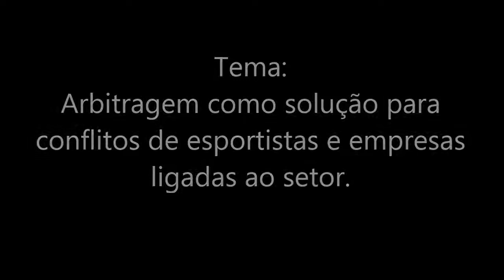Rádio Justiça, André Sica, CSMV Advogados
André Sica*, especialista em Direito Desportivo no CSMV Advogados**, concedeu entrevista à Rádio Justiça falando sobre a arbitragem como solução para conflitos de esportistas e empresas ligadas ao setor.

*André Carvalho Sica - Advogado pela PUC-SP, é detentor do título internacional de Postgraduated Certified em Direito Desportivo pela Kings College London. Sócio responsável pela área de Direito Desportivo, atuante nos tribunais arbitrais da FIFA e do CAS - Court of Arbitration of Sport. Trabalhou como advogado internacional do escritório Hammonds&Hammonds, em Londres. Leciona Direito Desportivo nos cursos de especialização da ESA - Escola Superior de Advocacia da OAB e da Federação Paulista de Futebol. Vencedor da 4ª edição do prêmio Brasil Sports Market, na categoria “Melhor Advogado de Clubes".

**CSMV Advogados (Carvalho, Sica, Muszkat, Vidigal e Carneiro Advogados) – O Escritório nasceu do desejo de seus sócios de realizar uma advocacia empresarial com qualidade, mas mantendo o envolvimento direto dos sócios na condução dos casos, todos oriundos das mais importantes bancas jurídicas do país. O comprometimento em alcançar os melhores resultados aos seus clientes está enraizado na cultura do CSMV Advogados e o modelo de atuação se mostrou vitorioso. O CSMV Advogados vem registrando expressivo crescimento, resultado também da equipe de advogados altamente qualificada que incorporou ao longo dos últimos anos. A união da expertise do corpo de profissionais, que entrega um trabalho de alto padrão, com um modelo personalíssimo de atendimento fez o Escritório crescer mais de 60% em 2016, um número muito expressivo. A evolução se deu em consequência do maior volume de clientes, atraídos pela excelente relação custo-benefício. Dessa maneira, a equipe teve de ser reforçada também e o número de advogados cresceu em torno de 30% no ano passado. O CSMV está estruturado para ser “full service”, ou seja, atuar nas mais diversas áreas. Mas tem atuação destacada, principalmente, em Contencioso Cível/Consumidor, Empresarial, Imobiliário, Esportes e Entretenimento, Tributário, Planejamento Patrimonial e Sucessões, Trabalhista e Ambiental, para ressaltar apenas as principais. Desta maneira, atende grandes empresas importantes para o desenvolvimento socioeconômico brasileiro e instituições dos mais variados setores, como automotivo, alimentação, esportivo, financeiro, varejo, energia e moda, entre outras áreas. Com forte foco na área empresarial, o Carvalho, Sica, Muszkat, Vidigal e Carneiro Advogados tem sólida atuação em Direito Societário, na constituição, reorganização e extinção de Sociedades; Fusões e Aquisições, fazendo Auditoria Legal, assessorando na estruturação de negócios, em todas as etapas de negociação e implementação, além de análises dos aspectos tributários dessas operações; Private Equity, desde a estruturação, aspectos tributários, negociação e acompanhamento dos investimentos até desinvestimentos; e Operações Financeiras Estruturadas, englobando securitização, estruturação de fundos de Investimento, operações de financiamento e concessão de crédito e análise dos aspectos tributários, além de consultas e estruturação de investimentos internacionais. O CSMV Advogados atua em todas as fases dos processos, seja na mediação, na arbitragem ou em demandas judiciais, e sempre de modo vigoroso e com estratégias diferenciadas.